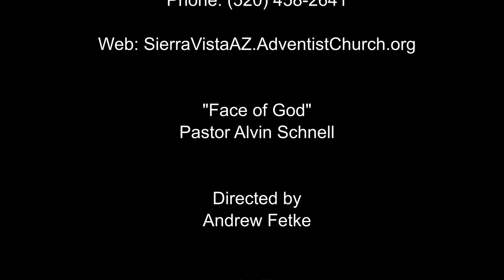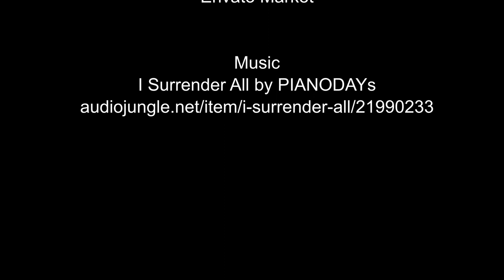"Face of God" by Pastor Alvin Schnell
Looking into the beautiful, and glorious face of God for grace and salvation.